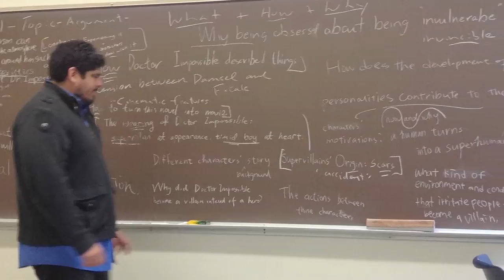ATDP/BBAY Summer 2013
Our students from the 2013 BBAY and ATDP summer programs at Berkeley.